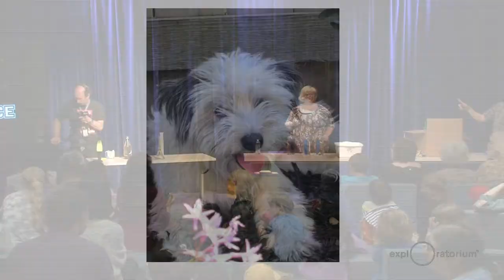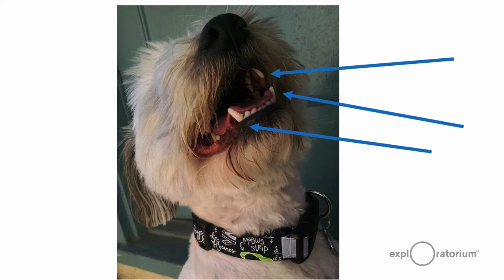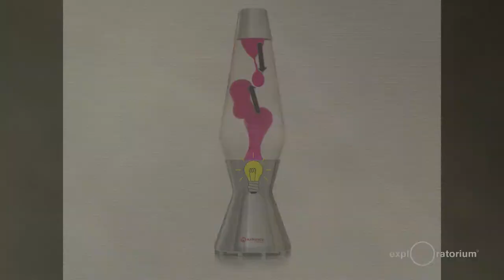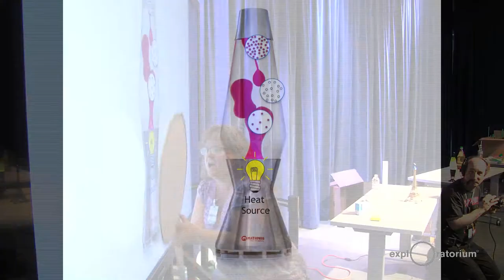Iron Science Teacher 2015: Plastic Bottles | Exploratorium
Cheer on the competitors in this zany science cook-off, where teachers compete before a live webcast audience for the sought-after title, "Iron Science Teacher." Parodying the cult Japanese TV program, "Iron Chef," the Exploratorium's Iron Science Teacher competition showcases science teachers as they devise classroom activities using a particular ingredient—an everyday item such as a plastic bag, a milk carton, or a nail.

This week's secret ingredient was...plastic bottles!